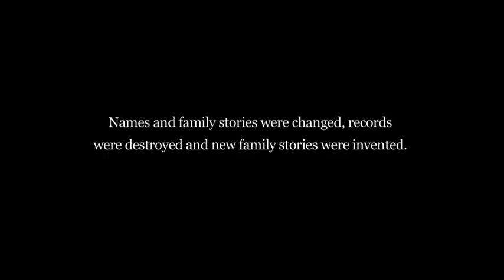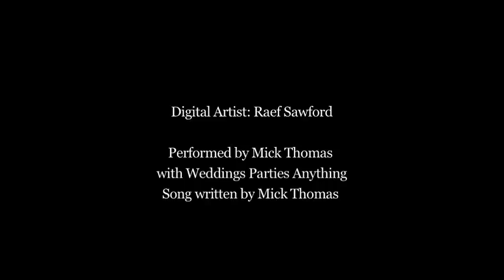TWO GRANDFATHERS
The Convict Stain in Tasmania. Song by Mick Thomas. Digistory by Raef Sawford